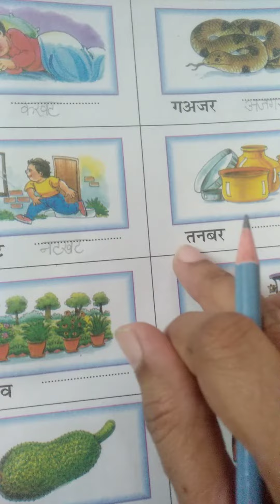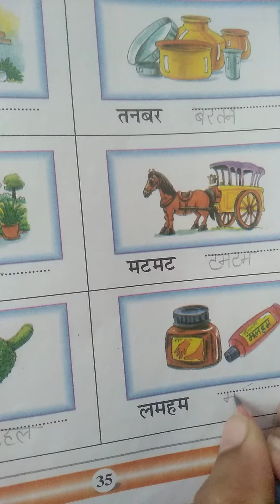चित्र देखकर दिए गए शब्दों को सही करम में कीजिए